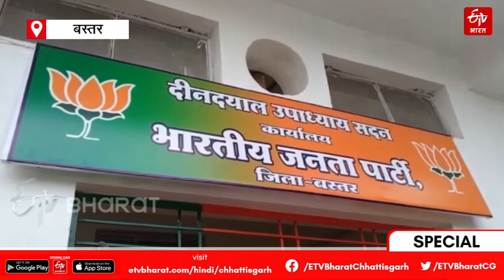Chhattisgarh assembly election 2023: बस्तर में नेताओं की ज़ुबानी जंग जारी | ET VBharat Chhattisgarh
Chhattisgarh assembly election 2023: बस्तर में सभी पार्टी के नेता अपनी-अपनी जीत का दावा कर रहे हैं. सभी नेताओं में जुबानी जंग भी जारी है.